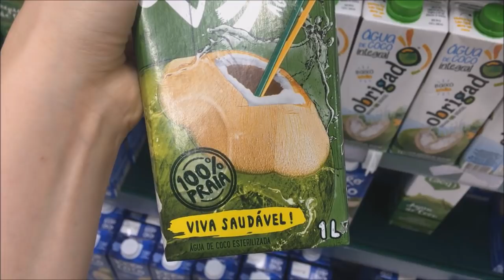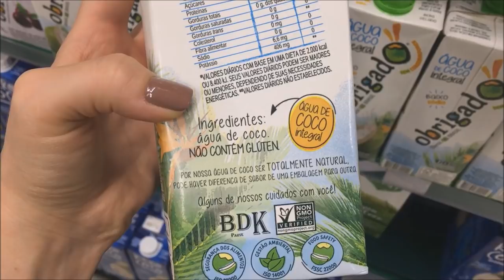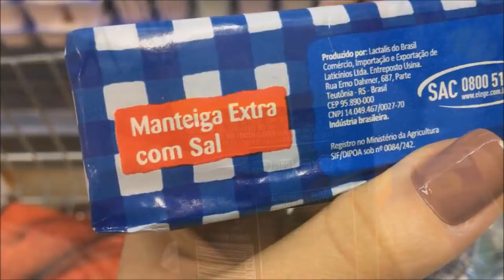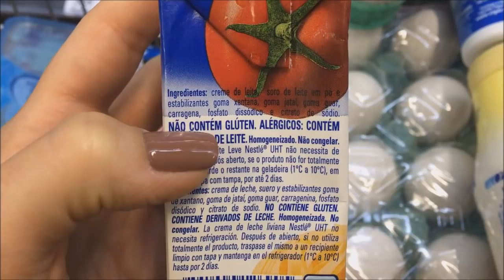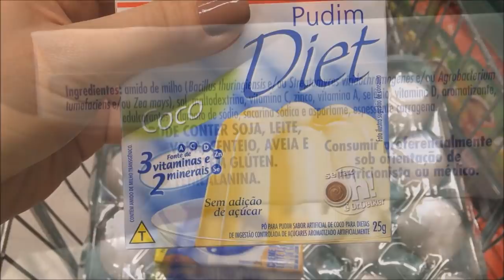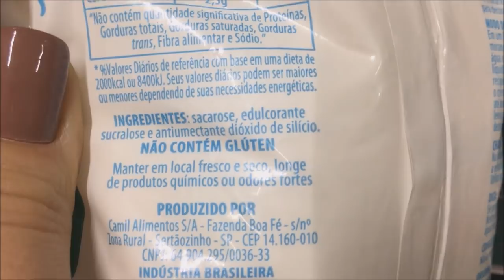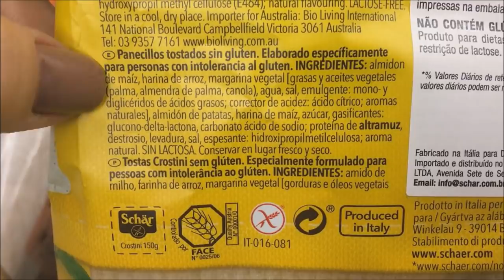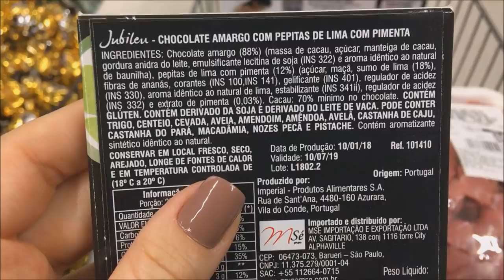COMO LER O RÓTULO DOS ALIMENTOS | Lili Chiurco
Gostou? Dá uma curtida!!

Espero ter ajudado você!!

Qualquer dúvida ou sugestão, escreva para mim aqui nos comentários, ou se preferir:

Super beijo!!